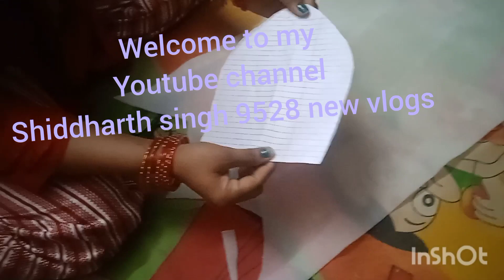खरगोश बनाने का तरीका trading virl videos